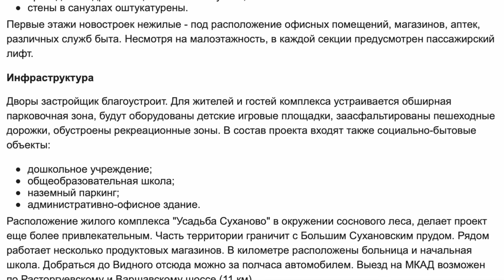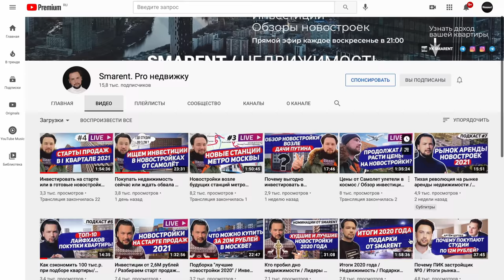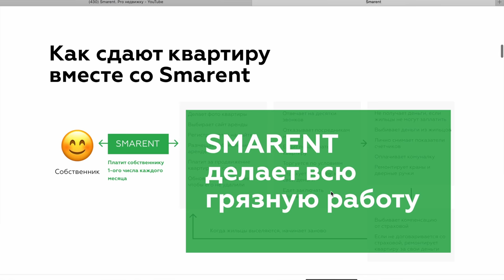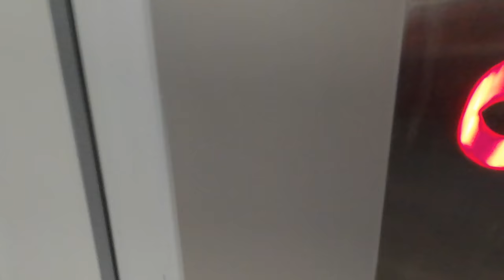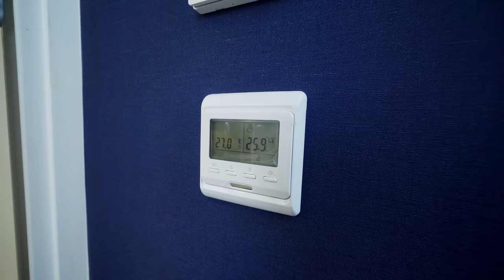КАК ЗАСТРОЙЩИК ЗАМАНИЛ ЛЮДЕЙ, А ПОТОМ ОДНИ ПРОБЛЕМЫ! ДОМ ПОД СНОС. СТРОЙКУ БРОСИЛИ. МКАД У ОКНА.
Узнай, как не только правильно выбрать недвижку, но и как заработать на ней.
В этом сюжете мы увидим историю из жизни людей которые покупали квартиру в малоэтажном жилом комплексе с богатым названием "Усадьба Суханово"! Посмотрим что им обещал застройщик и что получилось на деле. Услышим историю когда ты случайно узнаешь что 2 дома из 6 хотят снести и один из них твой. Спустя время узнаешь что под окнами твоего дома будет проходить дублер МКАД, а ты вроде бы покупал квартиру в уютном тихом месте в сосновом лесу. И это только начало.
Большое спасибо Ирине и Денису за приглашение в гости. Искренне надеюсь, что от МКАДа отобьются и в ЖК будут жить в удовольствие.